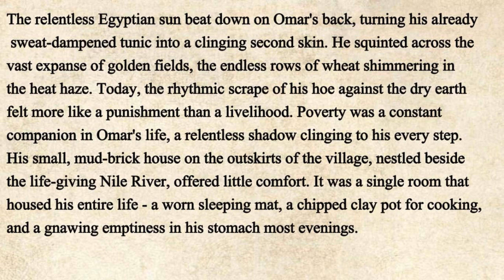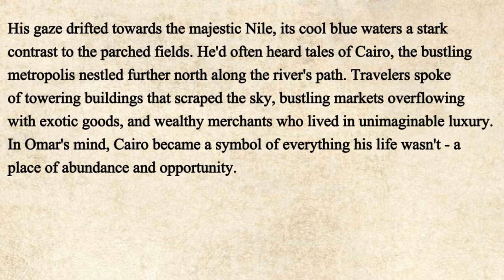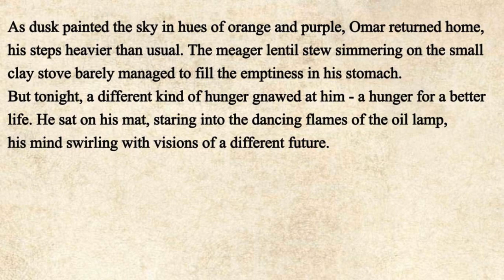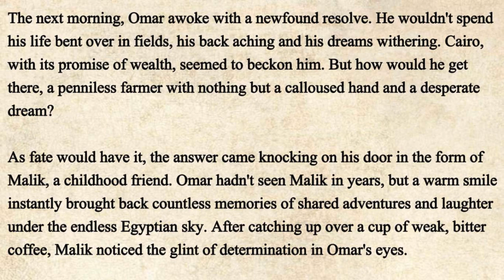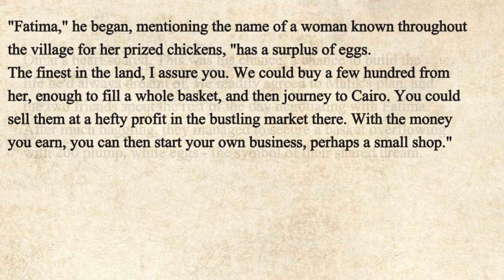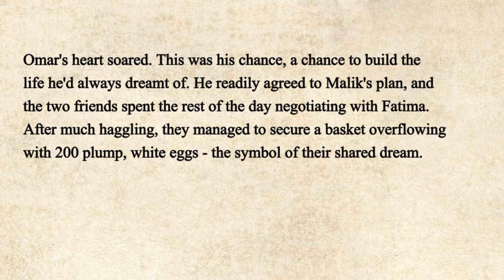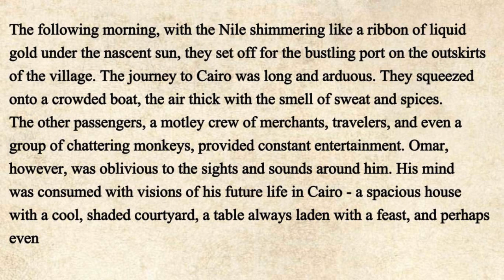A English Short Story